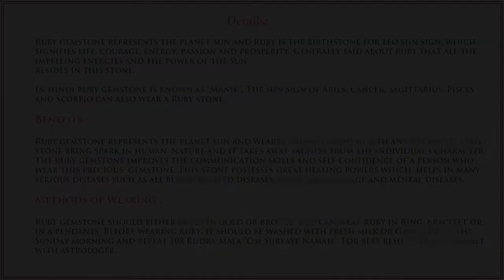Natural Ruby Gemstone at PMKK GEMS | Rashi Ratan Jaipur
Branch Office :
1733/203, 2nd Floor, Dariba Kalan, Chandni Chowk, Delhi - 110006, Delhi (India)